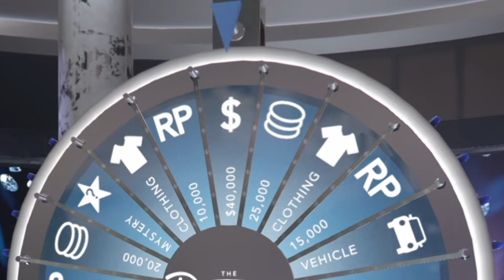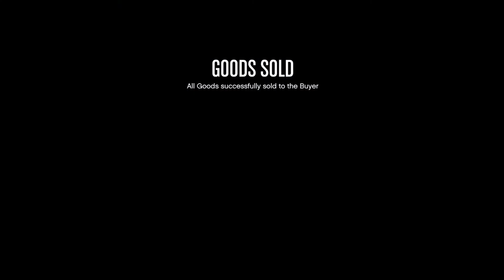SOLO MAX Nightclub Sale In PACKED Lobby *HIGH DEMAND BONUS $$$* - On That Grind #8 (GTA 5 ONLINE)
Welcome back to another episode of On That Grind in GTA Online! In this video I sold my MAX Nightclub in a lobby full of people for the high demand bonus and it PAID!!! I am trying something new with the editing style and length for this episode, so if you have any feedback or questions feel free to leave them down in the comments!

If you enjoyed this video please consider subbing it helps out massively! :D